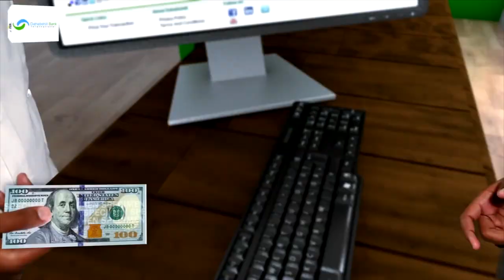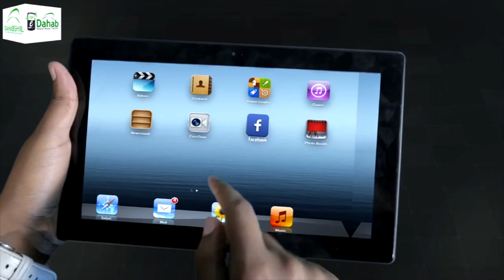Xildhibaan Cali Cabdi Dheere ayaa ka hadlay tababarkii dhawaan golayaasha deegaanada dalka Harga...